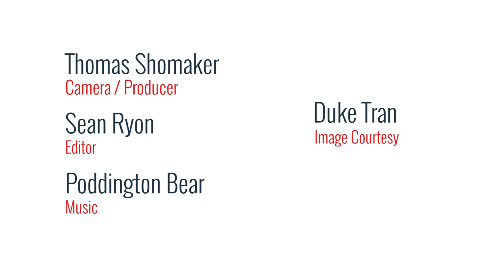The Reading Team: Literacy for life